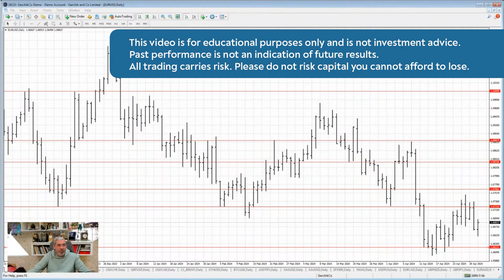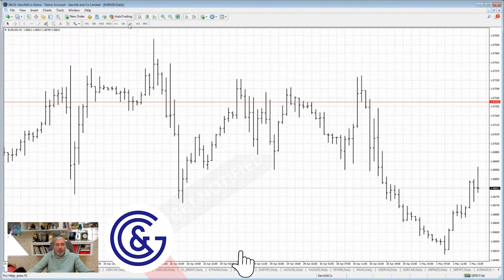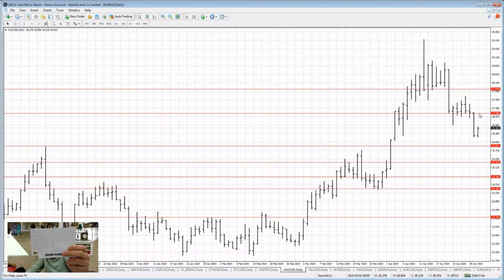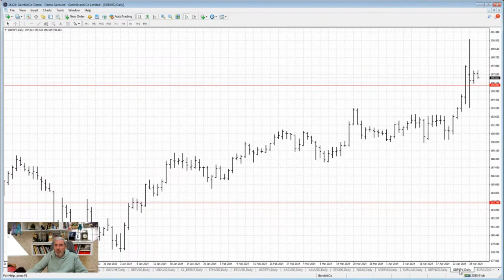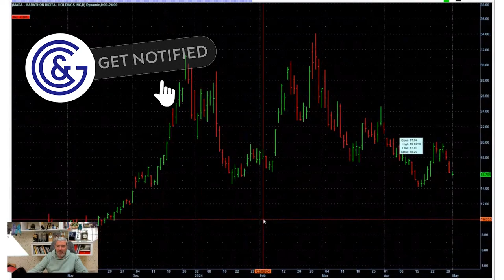Stock market overview with Alex Gerchik I May 2024